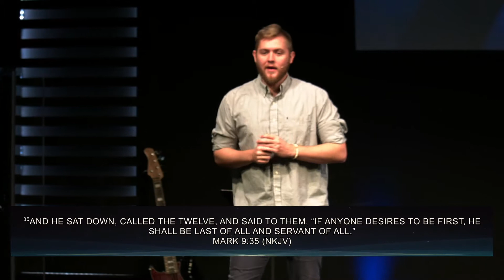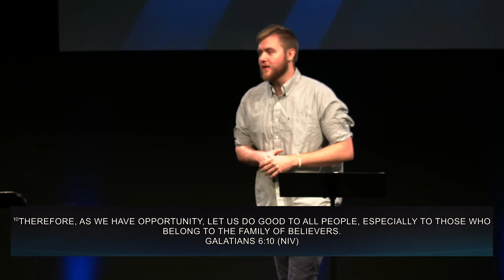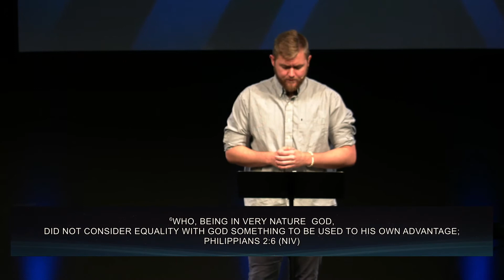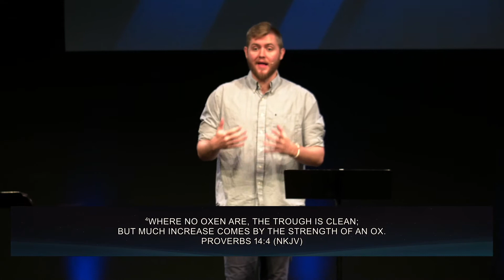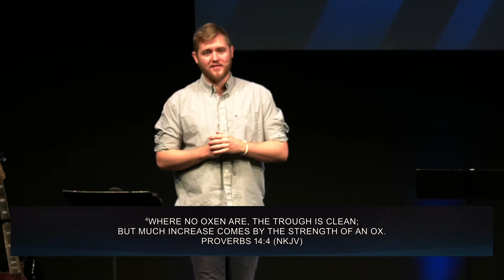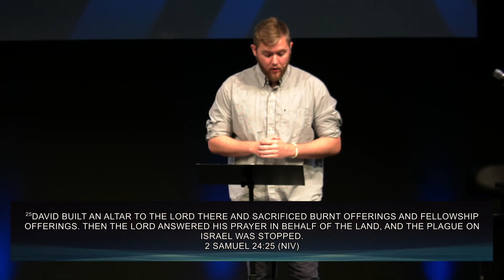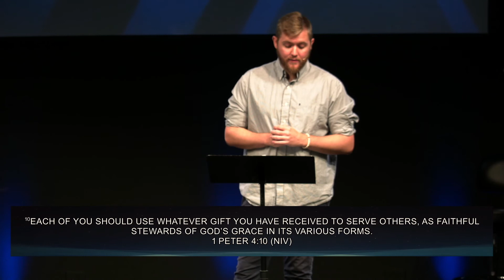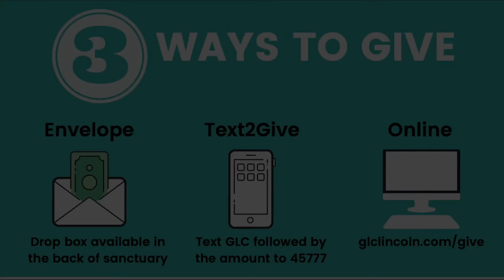The Heart Of A Servant